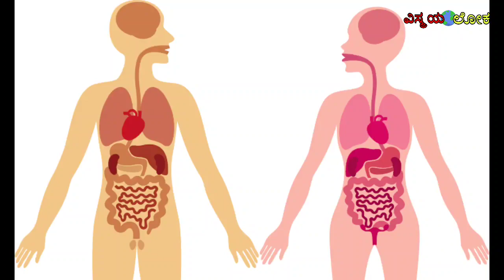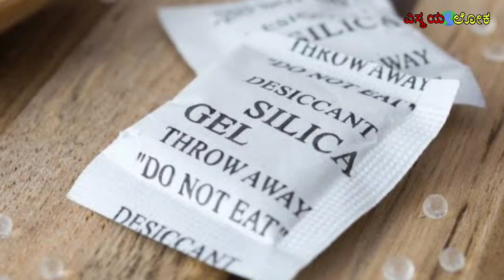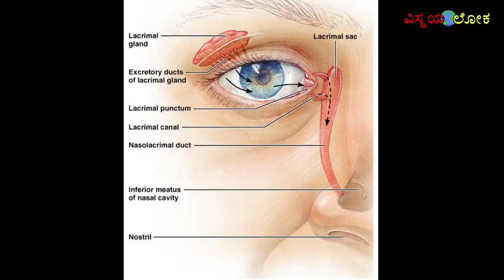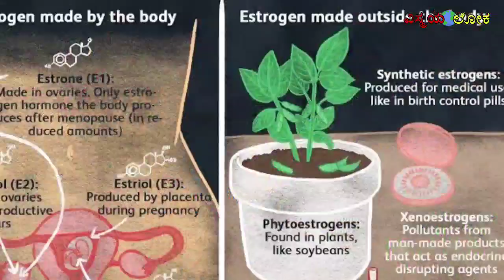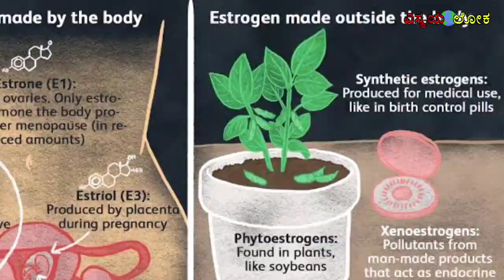Top 15#interesting facts in kannada#Unknown factsinKannada